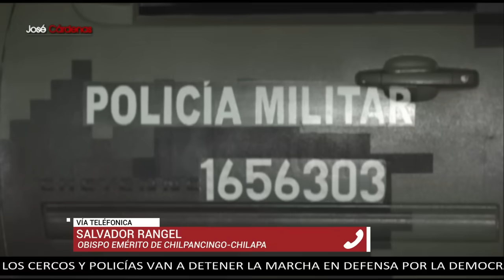Los Tlacos y Los Ardillos llegan a tregua en Guerrero, afirma el obispo Salvador Rangel Mendoza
Salvador Rangel Mendoza, obispo emérito de Chilpancingo-Chilapa, aseguró que los cárteles de Los Tlacos y Los Ardillos llegaron a una tregua, en la antesala de un enfrentamiento que supuestamente realizarían en Chilpancingo, Guerrero.

En entrevista para José Cárdenas Informa, el obispo emérito detalló que ambos grupos criminales se iban a enfrentar este 15 de febrero, "pero prevaleció la prudencia y entonces llegaron a un acuerdo, llegaron a una tregua”.

Grupo Fórmula